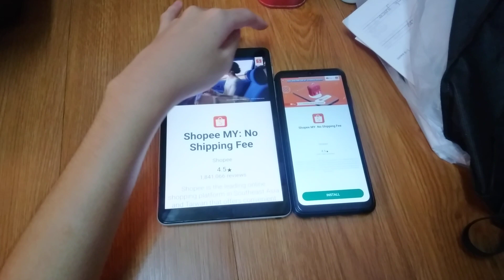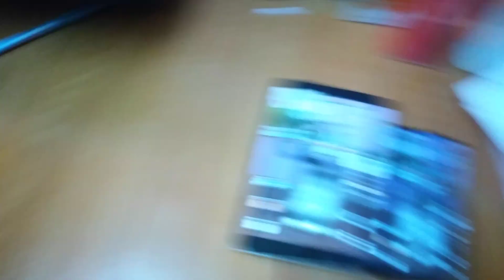Talking Tom 2 Echo 14408